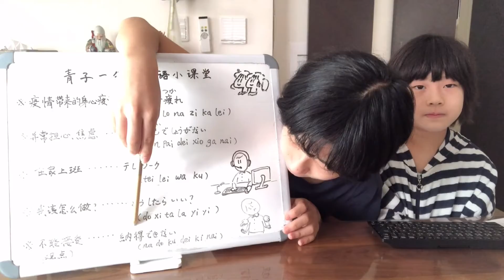日本疫情严峻，女儿们在家上网课 猜猜母女三人午餐吃什么？